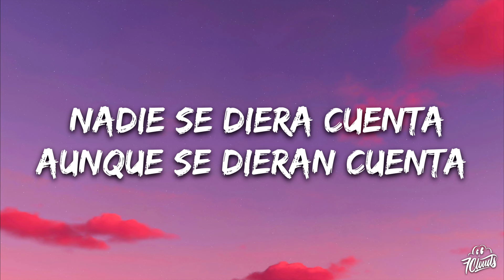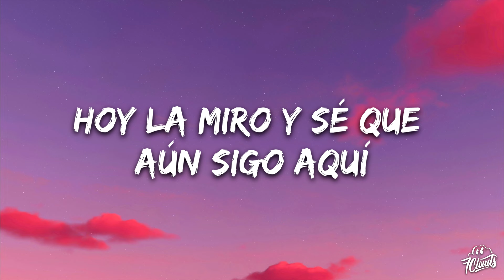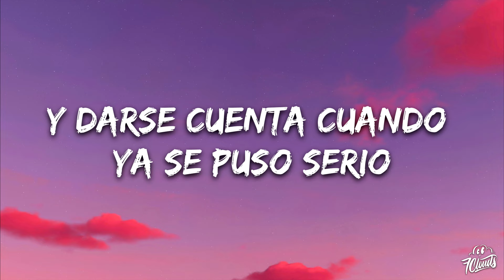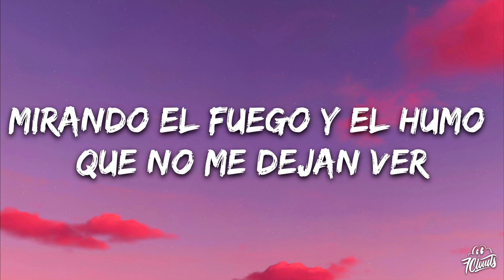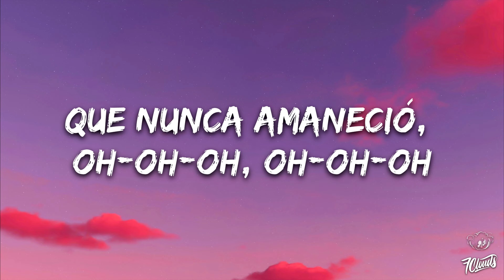TINI – tinta 90 (Letra / Lyrics)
🎤 Letras: TINI – tinta 90
[Verso 1]
Esa vergüenza que sentía por ser una depresiva secreta
Fingir estar bien todo el día, decir lo que no sentía, estar quieta
Por fuera nunca llovió, por dentro hay una tormenta
Después se tiñe con la tinta 90
Y lo que más me dolió es que nadie se diera cuenta
Aunque se dieran cuenta

[Coro]
Perdí la cuenta de las noches que lloré
Nadie sabe lo que no se ve
Porque en esas noches solo estamos las dos
Sin darme cuenta, me tatué la cicatriz
Hoy la miro y sé que aún sigo aquí
Y pienso en las noches que pasamos las dos

[Post-Coro]
Y que nunca amaneció
Oh-oh-oh, oh-oh-oh
Que nunca amaneció
Oh-oh-oh, oh-oh-oh

[Verso 2]
Ey
Pensar que todo es un misterio
Y darse cuenta cuando ya se puso serio
Cuando te das más miedo vos que el propio cementerio
Porque entre más grande el imperio
Más duele el eco de estar sola en cautiverio

[Puente]
Y me encerré
Dentro de mi propia piel
Y me quedé
En ese cuarto de hotel
Y me quemé
Mirando el fuego y el humo que no me dejan ver

[Post-Coro]
Oh-oh-oh, oh-oh-oh
Que nunca amaneció
Oh-oh-oh, oh-oh-oh
Oh-oh-oh, oh-oh-oh
Que nunca amaneció
Oh-oh-oh, oh-oh-oh
Y que nunca amane—